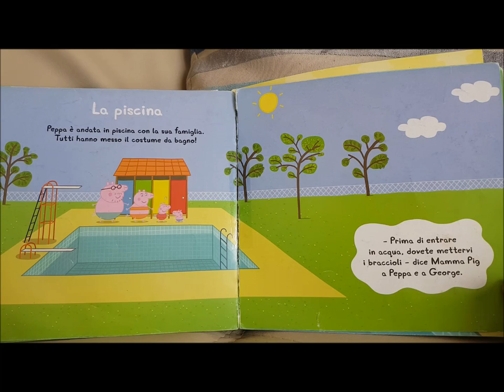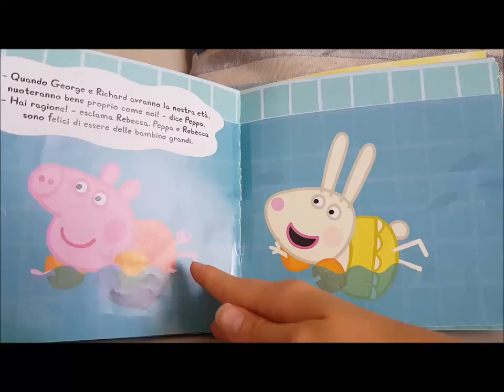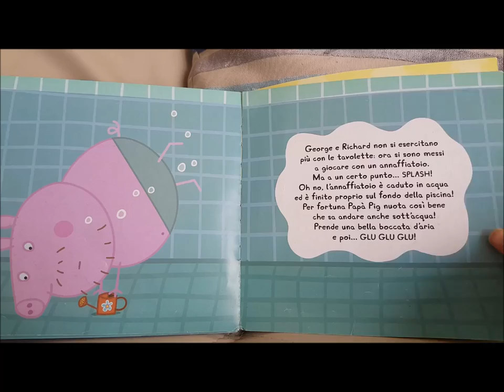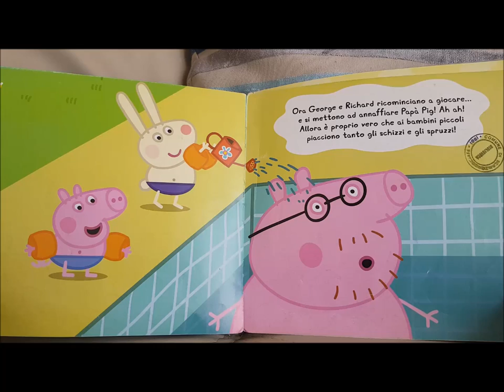Peppa Pig - La Piscina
Anche per Peppa è arrivata l'estate e oggi lei e la sua famiglia hanno deciso di andare tutti in piscina...
Mettete i braccioli e venite a nuotare insieme a Peppa e ai suoi amici!